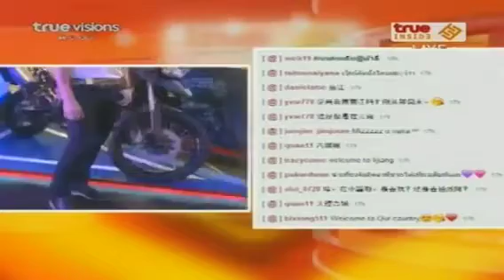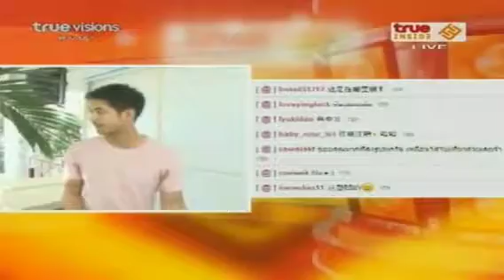InsideNews: Weir Sukollawat Trip To China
Insidenews

Weir sukollawat